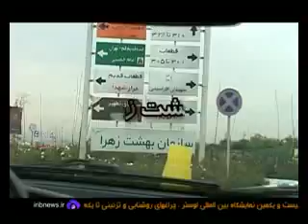گزارش آرامستانی که برای 2 تا 3 سال ظرقیت دفن دارد » eIRIB اراده ملی